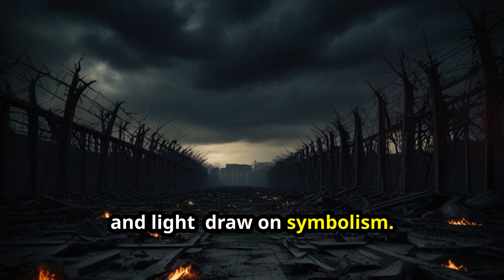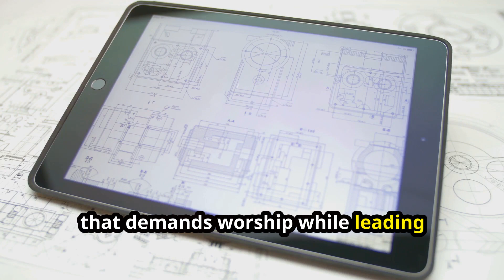IS THE NEW IPAD A DARK RITUAL?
Get the MOST POWERFUL Spiritual Affirmations Track to REWRITE your reality

Get your Fengshui Crystal Bracelet CUSTOMIZED to your Astrology + Chinese Stars Charts

NeoSpirituality, Singapore's Elite Spiritual Consultancy. For White Magick, Destiny Consultations and Healing

Summary: What is the symbolism behind the latest ipad ad? We investigate the satanic luciferic symbolisms behind it